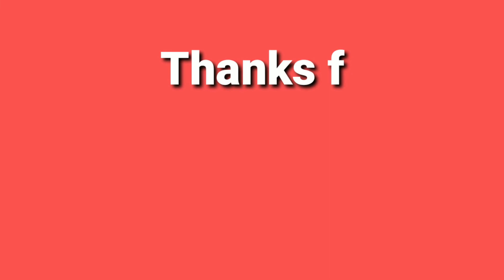Easy drawing for girl with wearing cap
Zakhmi brother Vlog

Hallo..Dosto mera naam hai Rehan  Or mera channel art se Related hai. Or mai apne channel pe Drawing karna sikhata hu. Mere channel pe aapko free hand sketching,Drawing,shading,pen work,colour pencil work, Water Colour,oil pestal,oil painting,clothe painting,etc.bilkul aapko zero (0) se sikhne ko milegi. Agar aap bhi ek professional artist banna chahte hai to.